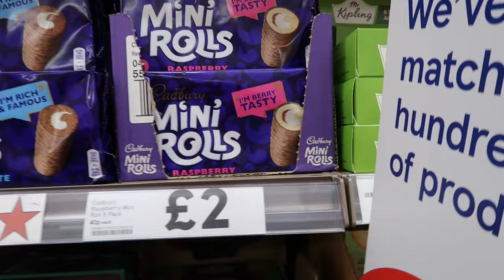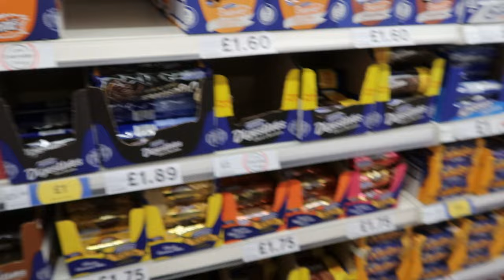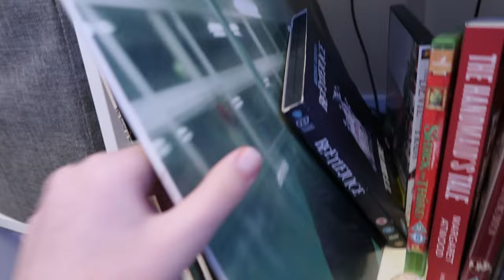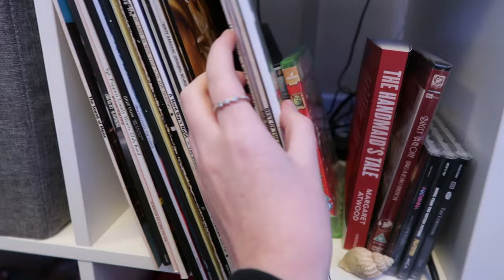A PRODUCTIVE ish WEEKEND IN MY LIFE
hey:)